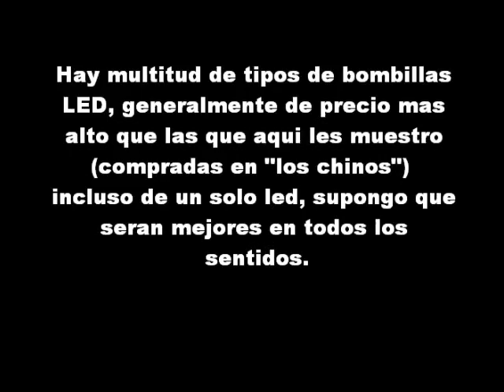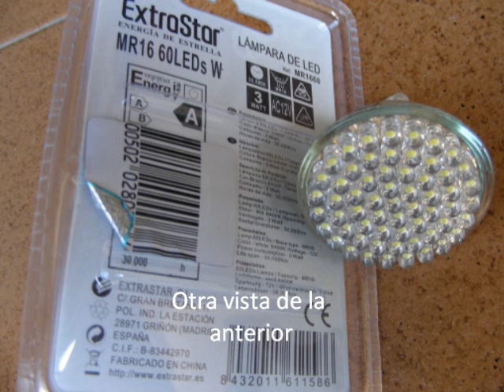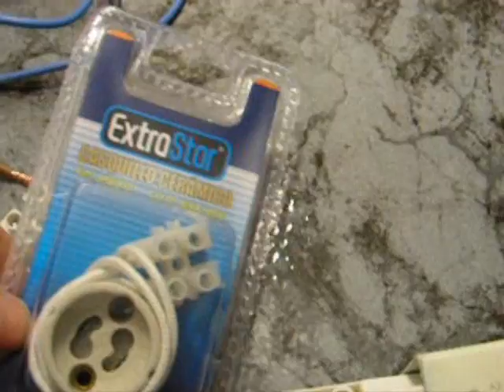Bombillas LED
Información de algunos tipos de bombillas LED y sustitucion de una bombilla halógena.